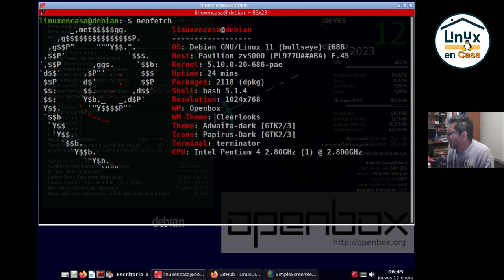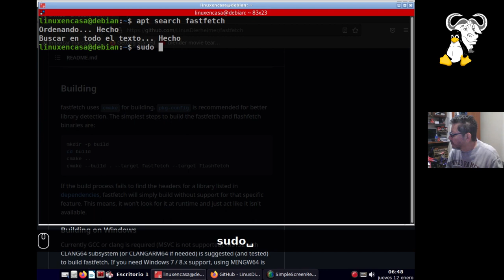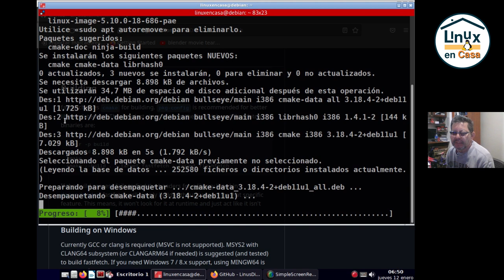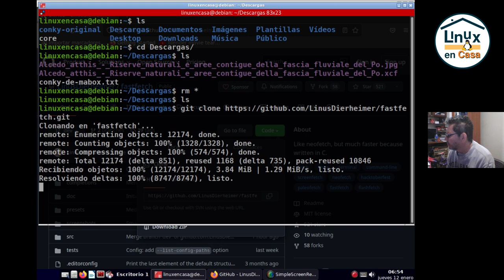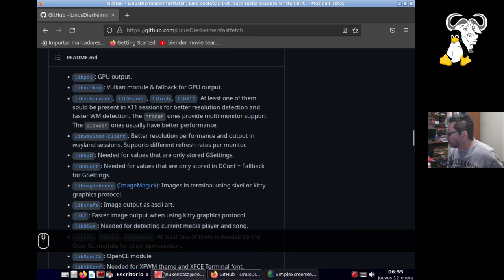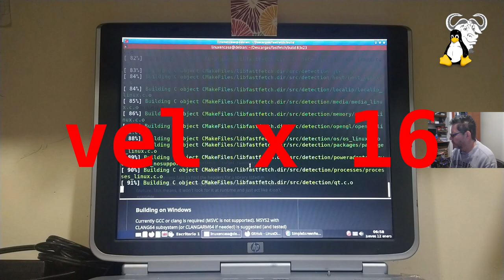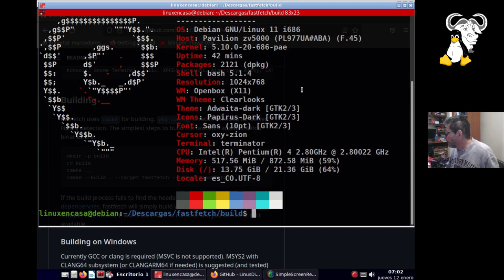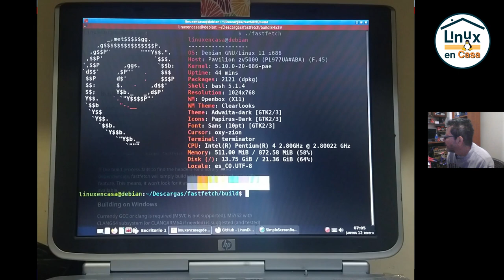Prueba de audio [audio del movil y sin anuncios] Agradezco los comentarios 🎧🎤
Quiero saber cual se escucha mejor (o menos peor).

Esta segunda versión la edité con el audio directo del movil, es decir el micrófono interno.
En cambio, en el primer video utilizo el micrófono usb y grabo con obs y la webcam desde mi PC principal (aunque en OBS le quité el filtro de ruido, veo que si uso el filtro de ruido se elimina el sonido de las teclas y/o los clicks del mouse)
El primer video tiene activada la publicidad; en este segundo video está desactivada la publicidad (aunque creo que YT pone publicidad esté o no activada).